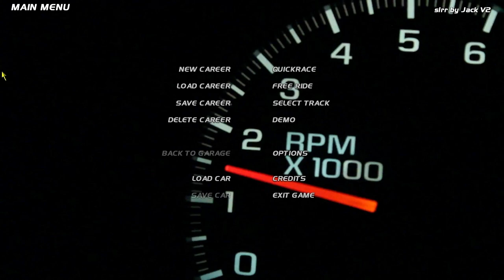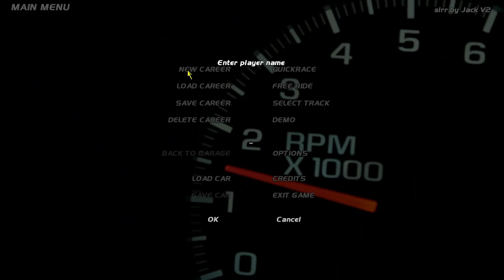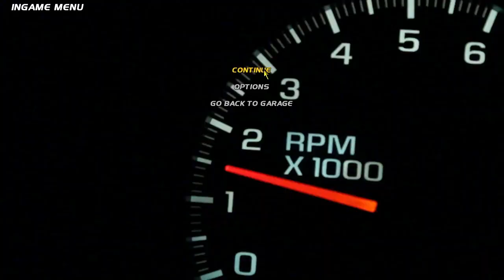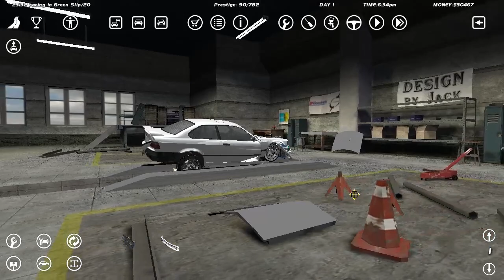SLRR Injected 1.4.2 UPDATE - DOWNLOAD & Test Drive 2JZ E36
►GAME DOWNLOAD
                      VLAD UPDATER

►STEAM GROUP IS LIVE, JOIN UP!
►Yeboin' It. /Yeebooo